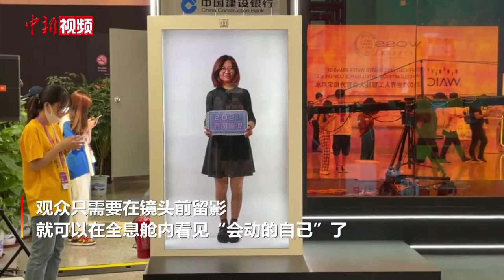来世界人工智能大会和自己互动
日前，在上海举办的世界人工智能大会上，一个和“自己”互动的机会引起了观众们的注意，观众只需要在镜头前留影，就可以在全息舱内看见“会动的自己”了。

据工作人员介绍，Hbox全息舱是新型全息影像生成设备。无需复杂的且高成本的搭建，即可产生宛如真人到场的裸眼3D效果。未来将会通过无线直播或有线播放模式实现一对多的场景运用，针对远程教育、娱乐演出、广告传播等产业进行广泛使用。